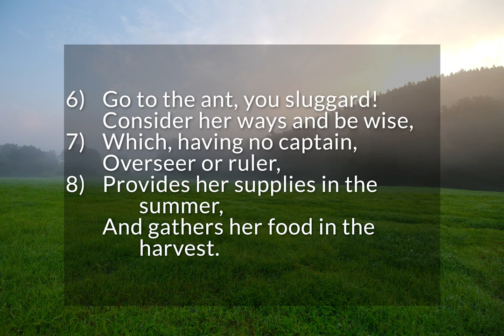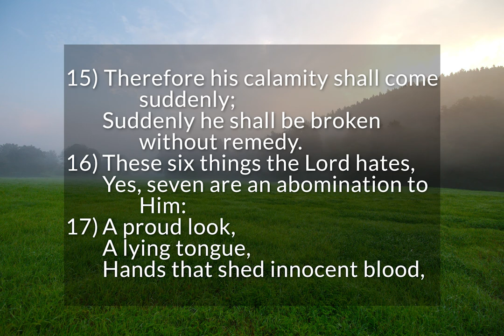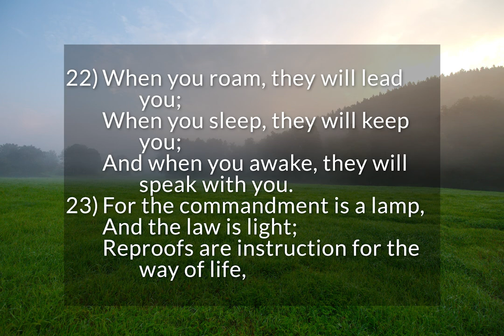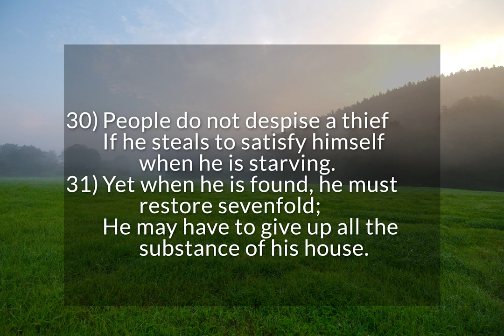Proverbs 6 - Dangerous Promises, Folly of Indolence, Wicked Man, & Beware of Adultery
Dangerous Promises - Proverbs 6:1-5
The Folly of Indolence - Proverbs 6:6-11
The Wicked Man - Proverbs 6:12-19
Beware of Adultery - Proverbs 6:20-35